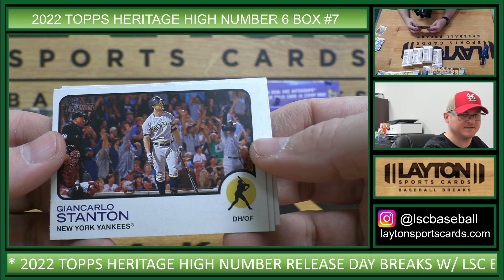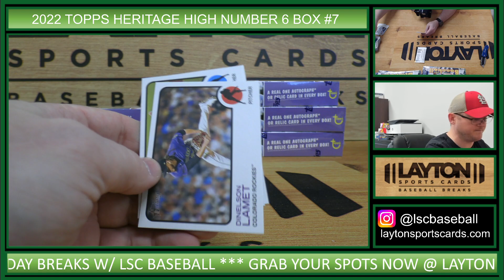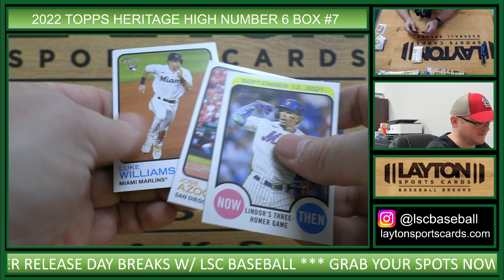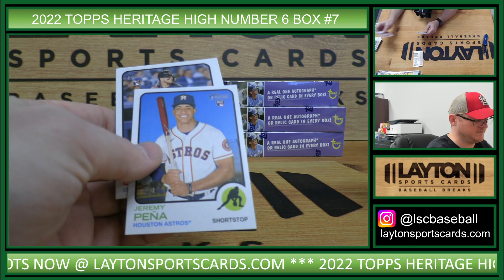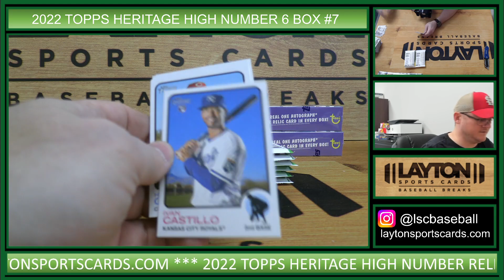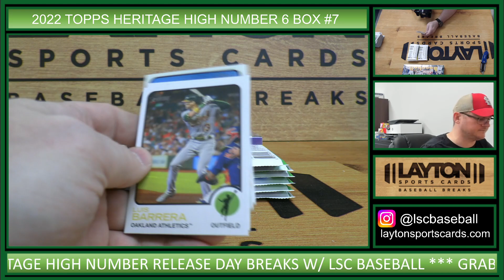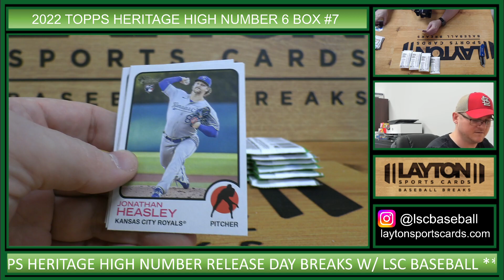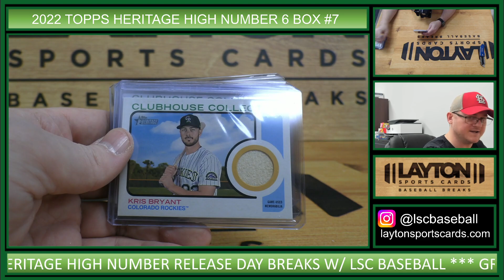2022 Topps Heritage High Number Baseball Hobby 6 Box Break #7